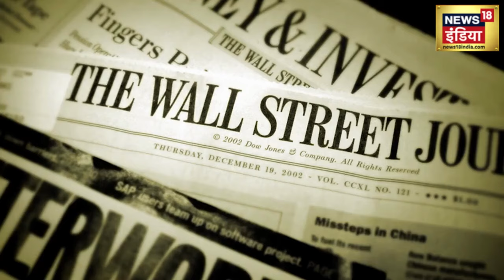Israel Hamas Attack : Gaza Strip में गुंज रही चीखें | Wagner Group | Benjamin Netanyahu | Palestine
इजरायल-हमास युद्ध चौथे हफ्ते में प्रवेश कर चुका है. इस युद्ध की वजह से अब तक गाजा पट्टी में हजारों की संख्या में फिलिस्तीनियों की मौत हुई है...